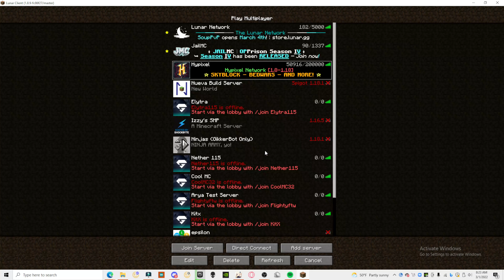When Your Wi-Fi Goes Out (Hypixel Bedwars) gameplay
Today, GikkerBot is playing hypixel untill his wifi goes out
-A Bot